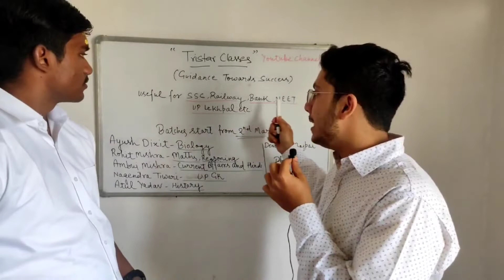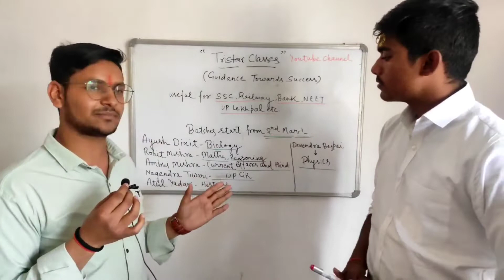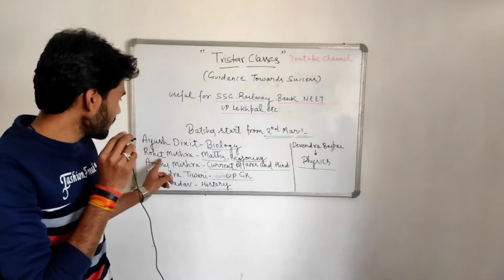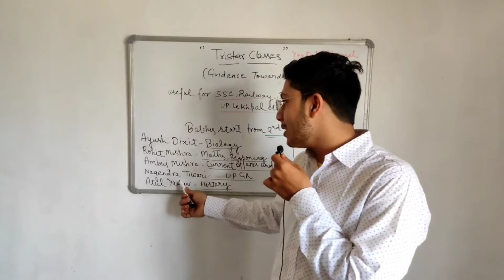Tristar Classes Orientation Video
This is the introduction video of faculty of our Tristar Classes.

Ayush Dixit :- Biology
Ambuj Mishra :- Current Affairs and Hindi
Rohit Mishra :- Maths
Atul Yadav :- History
Nagendra Tiwari :- UP GK
Deependra Bajpai :- Physics